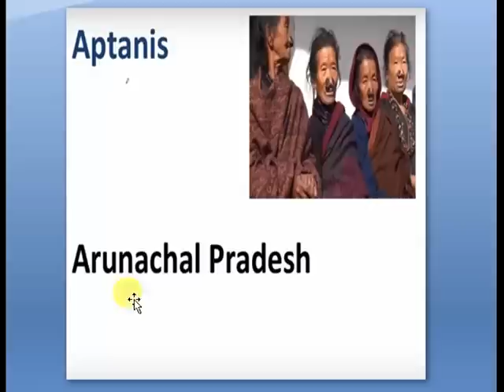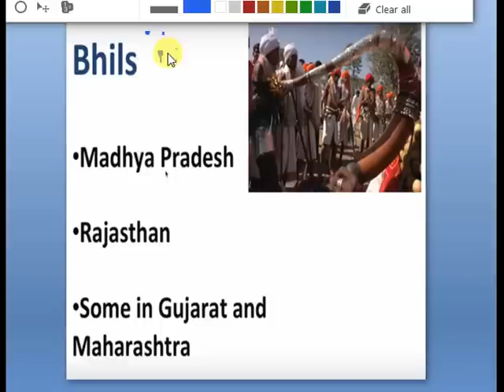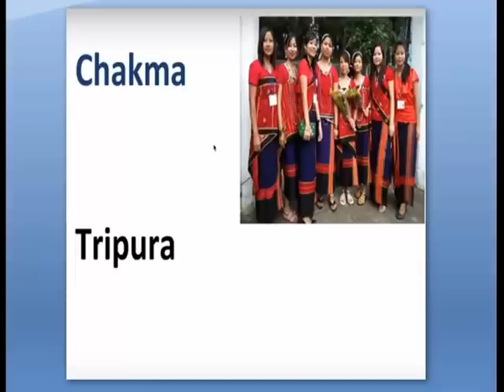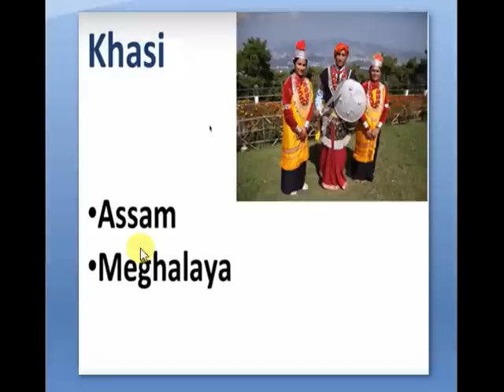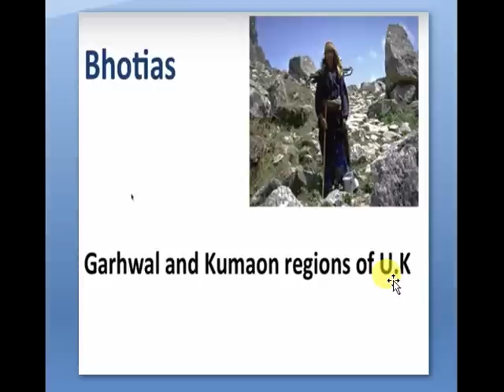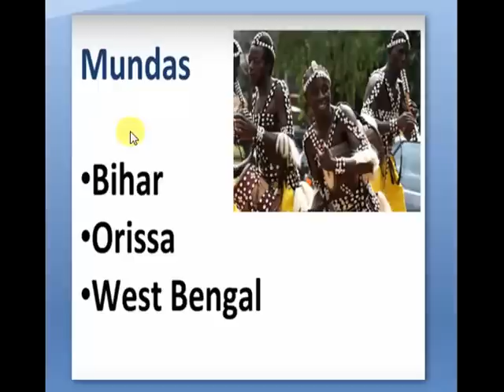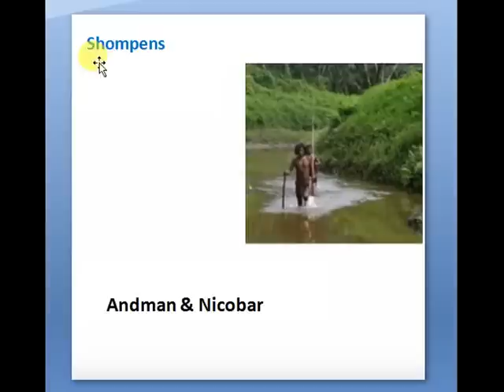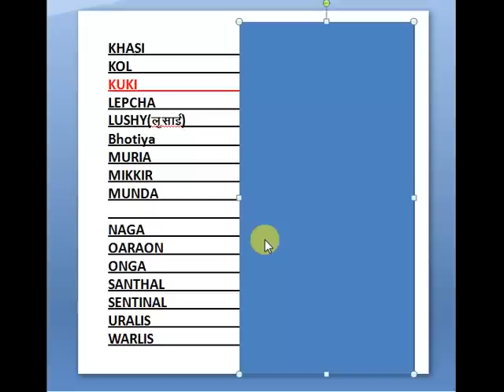gk trick / Important Tribes of India - Static General Knowledge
gk trick /  important tribes of india means bhartiye janjati . in this video some important list of indian tribe which is very very important. watch full video and sure you will get remember easily.

here all keywords.. which used in this video
ABORS   ARUNACHAL PRADESH
APTANIS  ARUNACHAL PRADESH
BADAGAS  NILGIRI (TAMILNADU)
KOTAS   NILGIRI , (TAMILNADU)
TODA   NILGIRI
BAIGA   MADHYA PRADESH
BHIL   MADHYA PRADESH, RAJSTAHN, MAHARASHTRA, GUJRAT
BHOT   HIMACHAL PRADESH
GADDIS   HIMACHAL PRADESH
GUJJAR   HIMACHAL PRADESH
CHAKMA  TRIPURA
GARO    MEGHALAY
GOND   ANDHRA PRADESH,MADHYA PRADESH,ODISA, BIHAR
JARAWA  LITTLE ANDMAN
KHASI   MEGHALAY, ASSAM
KOL   (MP) MADHYA PRADESH
KUKI   MANIPUR
LEPCHA   SIKKIM
LUSHY(yqlkbZ)  MIJORAM
Bhotiya    UTTRAKHAND
MURIA    BASTAR (36GARH)
MIKKIR    ASSAM
MUNDA    JHARKHAND,BIHAR,
ODISA,WEST BENGOL
NAGA    NAGALAND,ASSAM
OARAON    ODISA,JHR,BIH.,BENGOL
ONGA    ANDMAN  & NICOBAR
SANTHAL    JHR, BIH, ODISA,BENGOL
SENTINAL    A&N
URALIS    KERAL
WARLIS    MAHARASHTRA